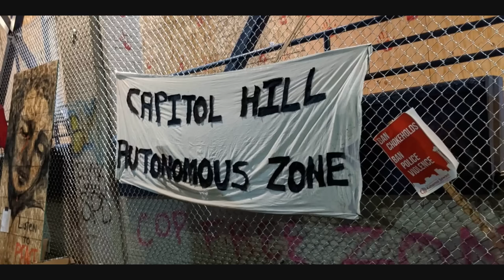How to watch pro Dota 2 games for League Of Legends players --- The International 12 is here!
EDIT:should have mentioned Smoke Of Deceit, a limited consumable that grants AOE Camouflage. Similar camo rules to that in League.

Are you a League of Legends player wondering what is going on in the Dota world? Want to watch some pro Dota 2, especially around Worlds and The International? This is the video to help you out.

t.tv/tzar_potato